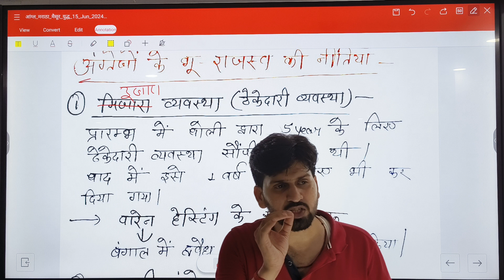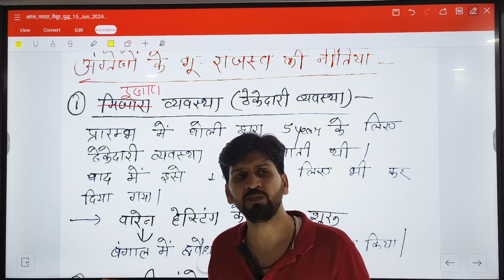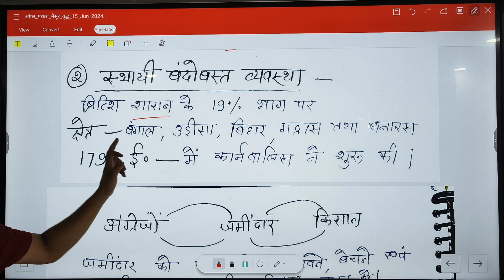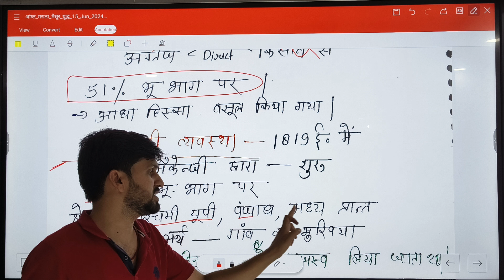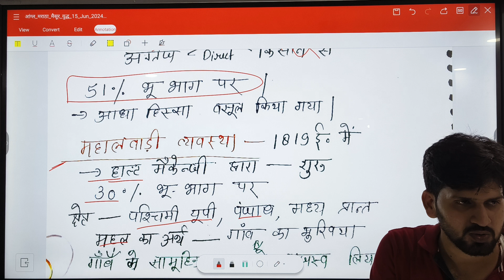ब्रिटिश काल में भू राजस्व व्यवस्था। स्थाई बंदोबस्त। रैयतवाड़ी। महलवाड़ी